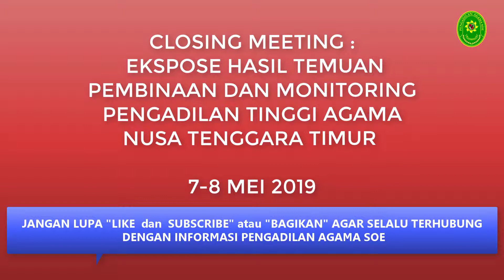Closing Meeting : Ekspose hasil temuan Pembinaan dan Monitoring PTA NTT Tahun 2019#rbkunwas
Rabu, 8 Mei bertempat di Ruang Sidang Utama Pengadilan Agama Soe, setelah sehari sebelumnya telah dilaksanakan audit/pemeriksaan administrasi bagian umum keuangan serta administrasi bagian Kepaniteraan maka oleh Tim Pembinaan dan Monitoring Pengadilan Tinggi Agama Nusa Tenggara Timur mengambil kesimpulan, “Secara garis besar untuk bagian umum dan keuangan tidak ditemukan kesalahan yang signifikan. Kesalahan hanya berupa kesalahan administartif yang kemudian langsung diperbaiki ”.ungkap Kasubbag Perencanaan dan Kepegawaian PTA NTT, Adenan, SH., MH

Dalam pemaparan hasil ekspose, Panitera Pengadilan Tinggi Nusa Tenggara Timur, H. Lalu Muhammad Taufik, SH., MH menceritakan awal mula “Pengadilan Agama Soe menjadi salah satu Satuan Kerja yang mengikuti Standar Akreditasi Penjaminan Mutu (SAPM) di lingkungan Pengadilan Agama Nusa Tenggara Timur. Pada waktu itu Pengadilan Agama Soe adalah Pengadilan Agama se-Indonesia yang memperoleh nilai tertinggi untuk SAPM 2017, karena dasar penilaian waktu itu adalah dokumen dan kelengkapan sarana dan prasarana maka menurut saya pribadi itu adalah riil apa adanya.

“Dan Alhamdulillah, hal itu dibuktikan kembali setelah tadi saya melihat kembali dokumen yang waktu SAPM tahun 2017 sampai sekarang masih tertata dengan rapi dan alur yang benar dengan dilakukannya pembaharuan dokumen secara baik, itu artinya Pengadilan Agama Soe mampu untuk mempertahankan hasil dari penilaian SAPM sampai sekarang”. ungkap Panitera Pengadilan Tinggi Agama Nusa Tenggara Timur.

Beliau juga berpesan untuk setiap perubahan dokumen agar selalu dibuat dokumen penambahan dan perubahan dokumennya, tidak hanya berupa SK namun DUK, DUZ, Struktur Organisasi dan Bezetting juga Pelayanan Terpadu Satu Pintu (PTSP) sudah bagus namun masih perlu ditingkatkan, baik dalam sarana dan prasarana, serta seperti yang disampaikan ketua tim tadi bahwa keserasian seragam juga merupakan wujud dari sebuah pelayanan prima kepada masyarakat.

Dalam ekspose kali ini juga, Ketua Tim Drs. H. Rd. Mahbub Tobri, M.H mengucapkan terimakasih kepada semua pegawai Pengadilan Agama Soe atas kerjasamanya dalam kegiatan Pembinaan dan Monitoring serta Audit Ketua Pengadilan Agama Soe yang akan mutasi ke Pemgadilan Agama Wonosobo. Ketua Tim menyampaikan pada dasarnya secara keseluruhan telah bagus, hanya ada sedikit yang perlu diperbaiki dan dibenahi, seperti Lingkungan kantor agar selalu dijaga dan dirawat, terlebih seperti taman, bangunan dan gedung. Untuk seragam di Pengadilan Agama Soe agar diserasikan, terlebih untuk petugas Pelayanan Terpadu Satu Pintu (PTSP) dimana ketika kita memasuki bagian pelayanan PTSP yang terlihat pertama kali dimata kita adalah keseragaman dan keindahan dalam melayani masyarakat.